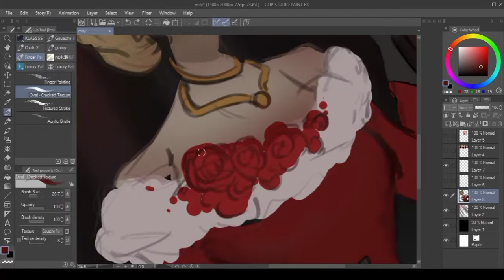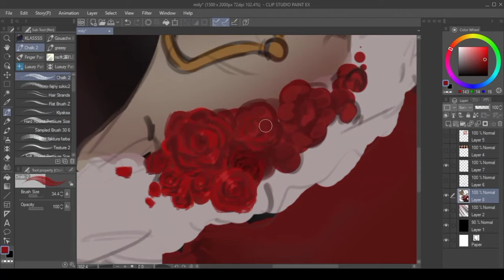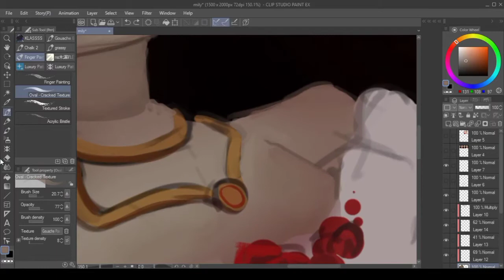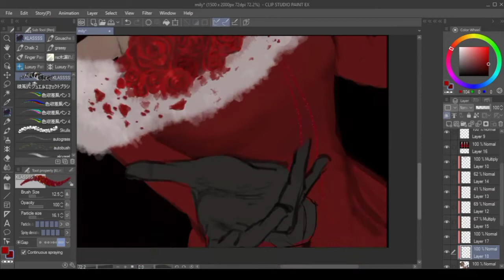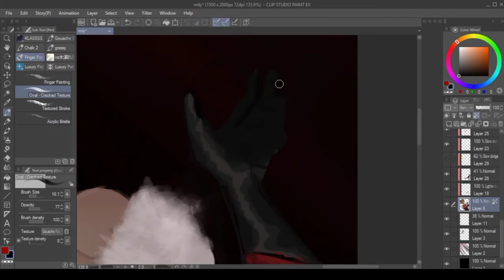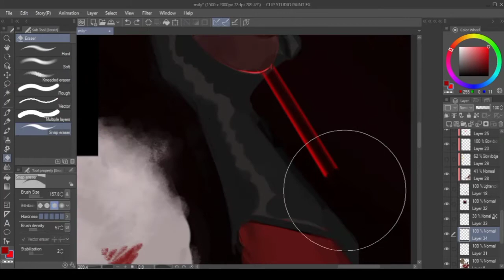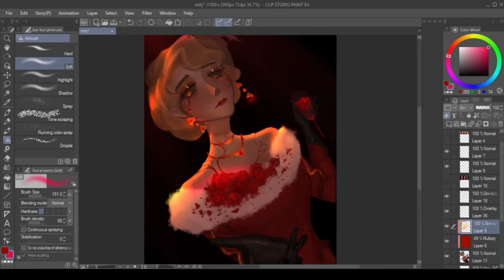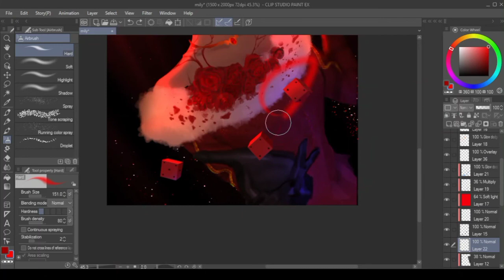Crapshooter (CLIP STUDIO PAINT) - Speedpaint